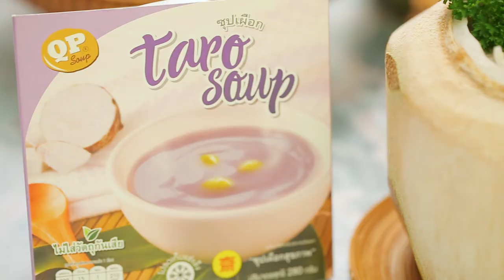QP ซุปเผือกในผลมะพร้าวอ่อน แจกสูตร+วิธีทำง่ายๆ สไตล์ "อ.ยิ่งศักดิ์"